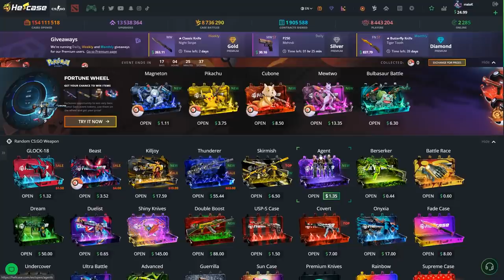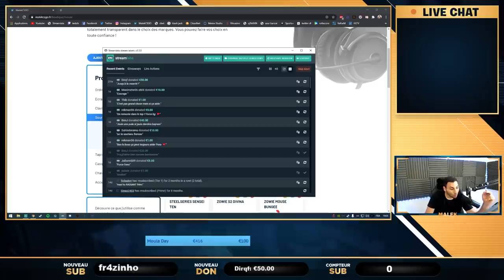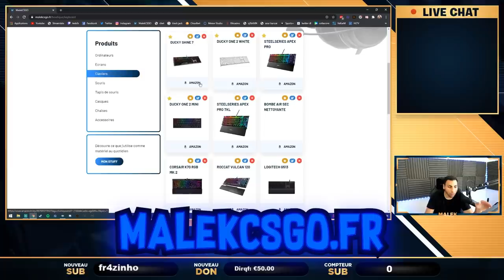MARCHÉ DES SKINS NOUS VOLE ? CSGO VS FORTNITE, LoL !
comparatif en video entre csgo, lol, valorant et fortnite sur le marché des skins, est ce qu'on se fait voler ?